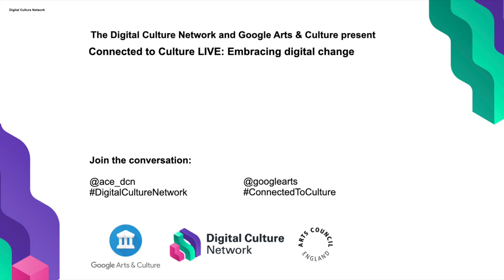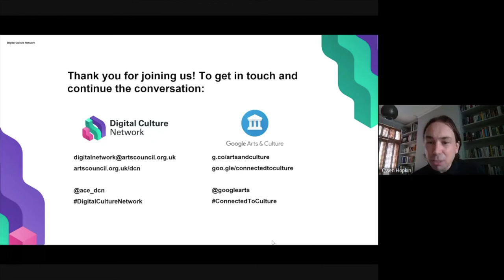Connected to Culture LIVE: Embracing digital change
Chaired by Owen Hopkin, Director, New Technology & Innovation, Arts Council England and featured panellists:

- Adam Comstive, Marketing Manager, The Met
- Hannah Fox, Director of Projects and Programmes, Derby Museums
- Naomi Wilds (Producer & Founder, Adverse Camber

They came together to discuss:

- Pivoting artistic programmes and audience engagement to digital
- Shifting content strategies
- Future skills and resources needed to adapt business models

For tips, tools and inspiring examples designed to help your organisation continue your artistic and cultural programmes online, we invite you to check out the Connected to Culture playbook You can learn more about Google Arts & Culture

WHAT IS THE DIGITAL CULTURE NETWORK?

The Digital Culture Network provides practical, on the ground help to the arts and culture sector. Our focus is around digital skills and leadership development. We can help you:

- Explore and harness the benefits of technology to achieve your goals
- Find new ways to reach and engage audiences
- Develop sustainable business models.

We support you in different ways:

- One-to-one support from a team of Tech Champions specialising in digital content, eCommerce, data analytics, social media, digital strategy, email marketing, ticketing and CRM, websites and search engine marketing.
- Practical workshops and webinars to improve skills and engage with peers.
- Signposting to resources and training from us and our partners
- Support with technology related funding opportunities
- National and regional training days delivered with technology partners.